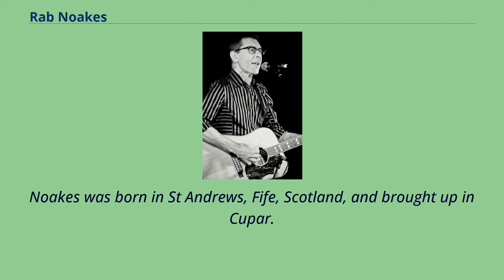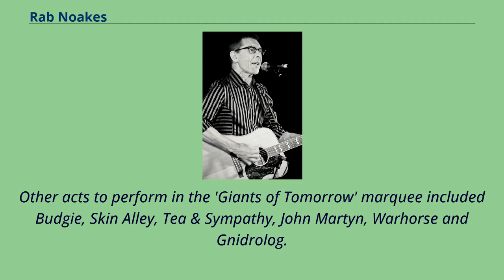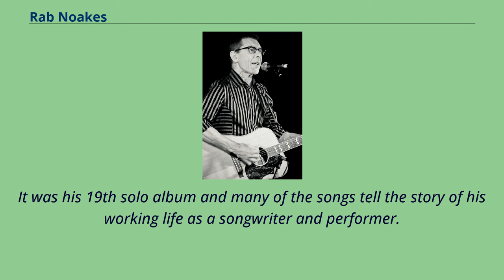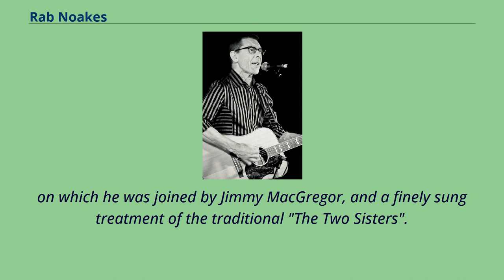Rab Noakes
Scottish_singer-songwriters
Rab Noakes （born Robert Noakes, 13 May 1947） is a Scottish singer-songwriter.
Noakes was born in St Andrews, Fife, Scotland, and brought up in Cupar.
He has performed with Lindisfarne, who recorded his songs "Turn a Deaf Ear" on their first album, Nicely Out of Tune, and "Together Forever" on their second, Fog on the Tyne.
Barbara Dickson also recorded "Turn a Deaf Ear" on her album Do Right Woman, on which Noakes also performed.
Noakes also sang backing vocals and played guitar on the first solo album by Gerry Rafferty, Can I Have My Money Back, most notably on "Mary Skeffington", a song about Rafferty's mother.
After these sessions he became an early member of Stealers Wheel, although he left them before they recorded their first album.
Noakes made his own debut solo recording Do You See The Lights in 1970, with a line-up that included ex-partner Robin McKidd on electric guitar and Scottish jazz bassist Ronnie Rae.
This recording included the songs "Too Old To Die", "Together Forever" and "Somebody Counts On Me".
In May 1972, the British music magazine, NME, reported that Noakes was to appear at the Great Western Express Lincoln Festival on 26 May that year.
Other acts to perform in the 'Giants of Tomorrow' marquee included Budgie, Skin Alley, Tea & Sympathy, John Martyn, Warhorse and Gnidrolog.
One of Noakes's best-known recording, "Branch", was released as a single in the summer of 1974 from his album Red Pump Special, which was recorded in Nashville,
Tennessee and produced by Eliott Mazer, attracted considerable airplay on BBC Radio 1, but without making the UK Singles Chart.
The album Restless （1978） was produced by Terry Melcher at Starling Sounds, based at Tittenhurst Park, Ascot, former home of John Lennon and Yoko Ono, then owned by Ringo Starr.
The Al...